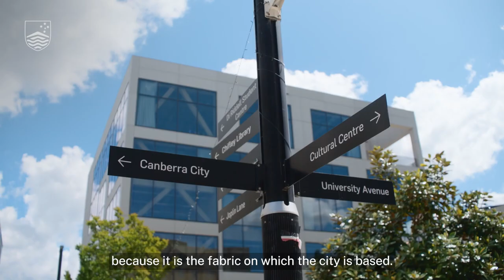Student Experience at Crawford School of Public Policy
Your journey into the world of public policy starts here, at Crawford. Hear from past and current students about why our School attracts students from all over the world and creates a learning experience like no other.
Get ready to be inspired, educated and captivated. Study with us